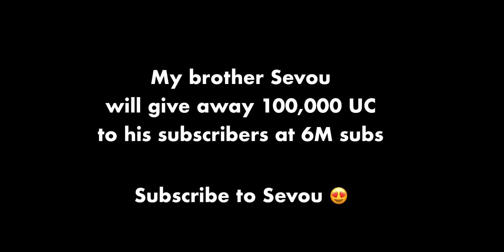New Max AKM 😍